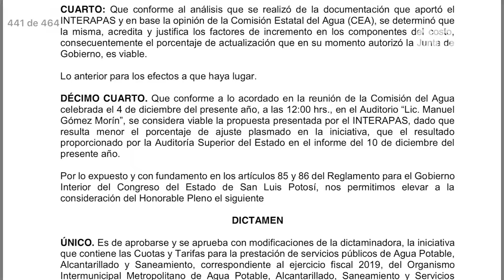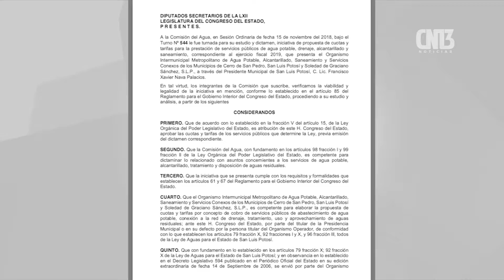Aumento al agua si será casi del 40%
La Auditoría Superior del Estado (ASE) reculó al respecto del propuesto 14.34%, al señalar que el ajuste correcto debería de ser por el 39.99%.